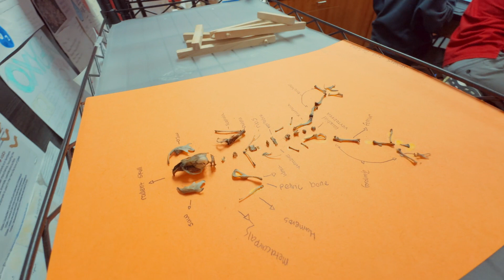A Day in the Life of a Fairmont North Tustin Student | Exploring Science, Rocking Out, & the Future!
Ever wondered what a day at Fairmont North Tustin campus looks like? Join Tatum on an exciting journey through the bustling halls and vibrant classrooms of one of Orange County's premier educational institutions.

In this immersive video Tatum, a Fairmont North Tustin student, brings you into a world of discovery, creativity, and innovation. From exhilarating science experiments to rocking out in the School of Rock program, every moment is packed with excitement and learning.

But that's not all! Get an exclusive sneak peek into the future of Fairmont North Tustin as our Parenting OC Top Teacher finalist STEM teacher Colleen Foley shows us about the thrilling new additions being built at the school. From state-of-the-art labs to cutting-edge technology, the future is bright for students at Fairmont North Tustin.

Whether you're a prospective student, a curious parent, or simply love to witness the magic of education in action, this video offers a captivating glimpse into the daily life of a Fairmont North Tustin student. Don't miss out on the adventure - hit play and experience the wonder for yourself!

Now enrolling!